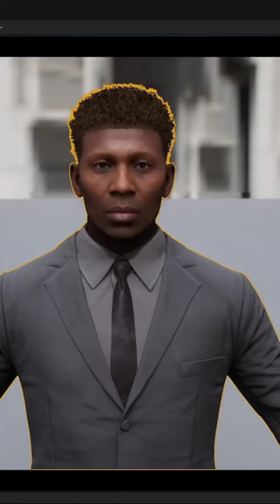Unreal Engine 5 and Metahuman Creator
Create photorealistic digital humans and experiences with Metahuman Creator and Unreal Engine 5, all for free! Our goal is to make it as easy as possible for you to create and share your own custom content.